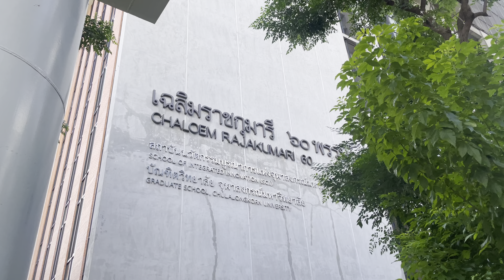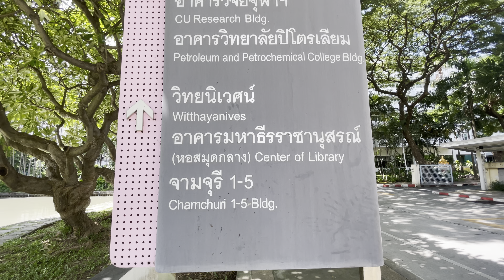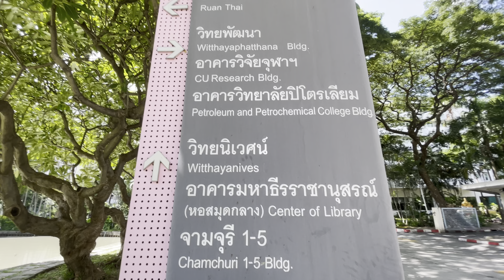Keliling Kampus TOP 1 di Thailand, Chulalongkorn University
Saat ini Universitas Chulalongkorn No.1 di Thailand, berdasarkan:

*QS World University Rankings, selama 8 tahun berturut-turut (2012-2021)
*QS Asia University Rankings, selama 5 tahun berturut-turut (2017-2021)
*Peringkat Universitas Dunia Times Higher Education berdasarkan Subjek 2021

Universitas Chulalongkorn adalah institusi pendidikan tinggi pertama di Thailand, yang mendedikasikan dirinya sebagai pusat pembelajaran akademis dan keunggulan profesional. Misi dan komitmen universitas terhadap pelayanan publik menjunjung visi pendiri universitas, Raja Rama VI, yang mendirikan Universitas Chulalongkorn sebagai penghormatan kepada ayahnya, Raja Rama V.